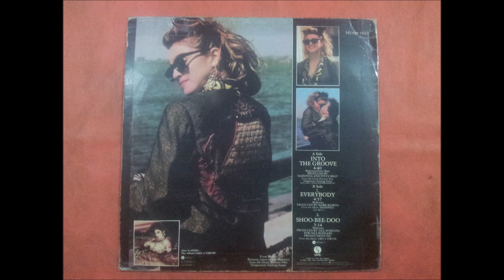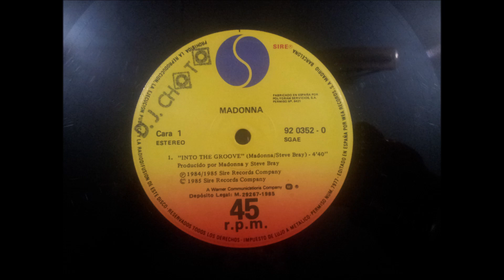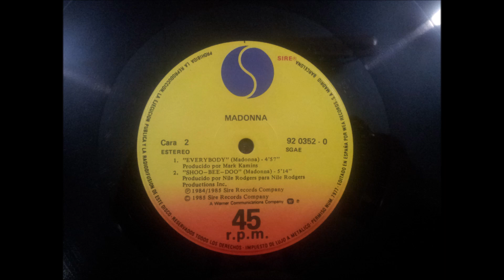MADONNA.(EVERYBODY.)(12''.)(1985.)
GRUPO FACEBOOK.
PAGINA WEB.
RADIO.